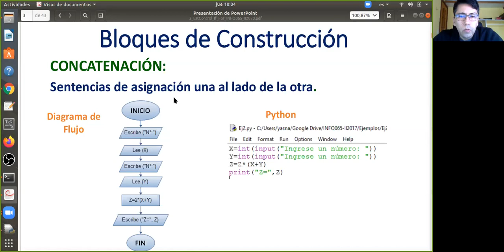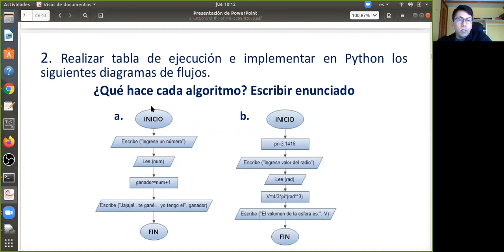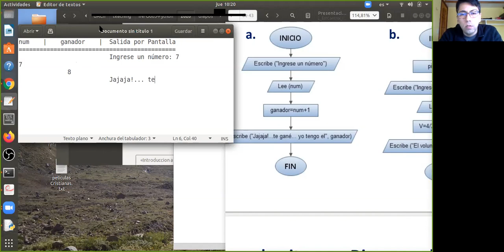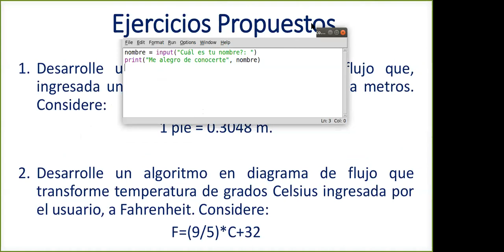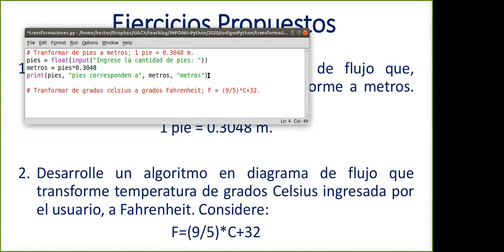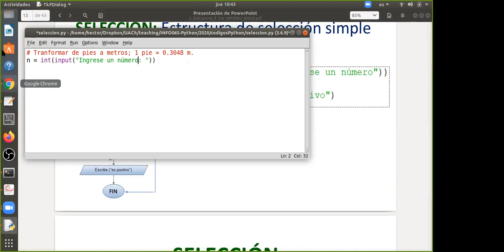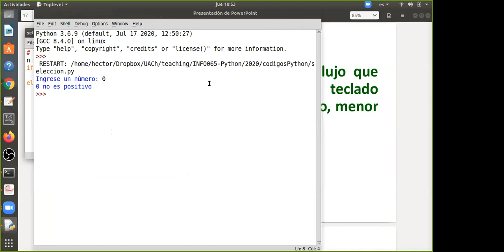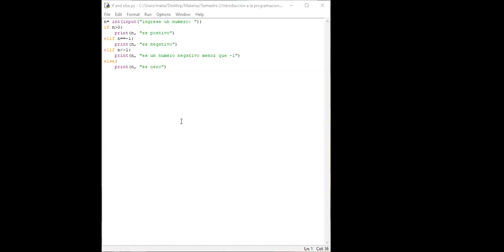[INFO065] Clase 3 Sentencia if